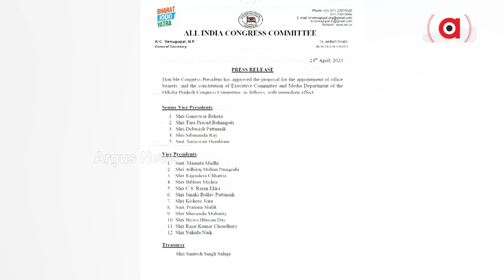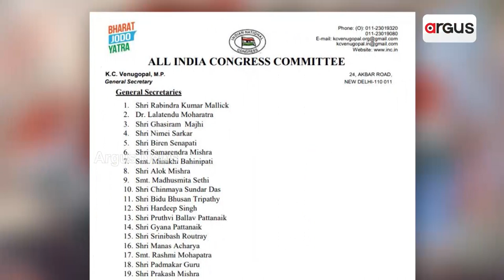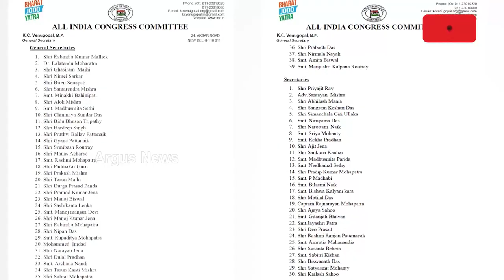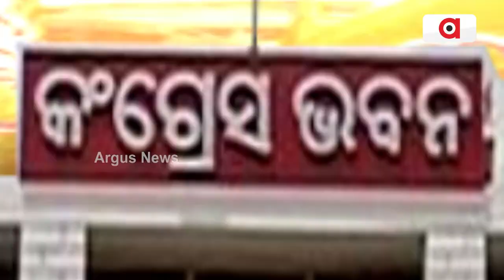Tara Bahinipati 'Unhappy' After Appointment Of Jumbo Team In Odisha Congress